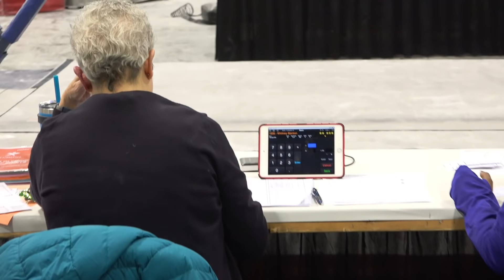Whitney Bjerken | Competing on Bars Again! | Level 10 Atlanta Centennial Meet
I'm finally competing on uneven bars again! It's been 2 months since I had my 3rd surgery on my right elbow, so it's been a challenge. I left myself some room for improvement, but had a great time competing with my team.

gymnastics injury